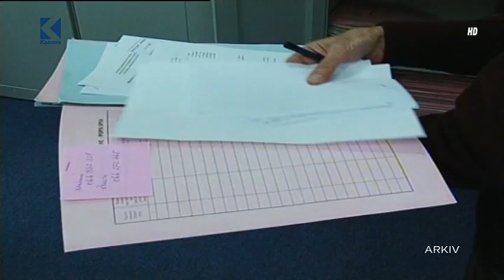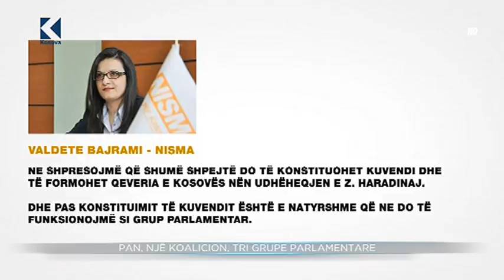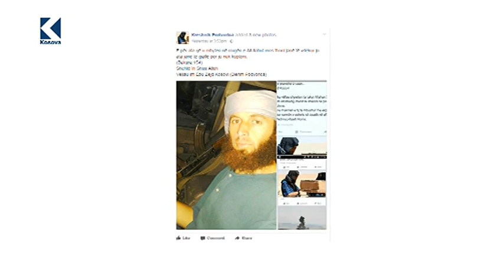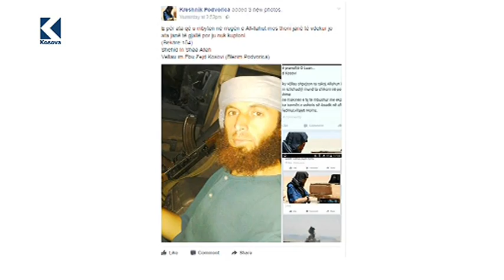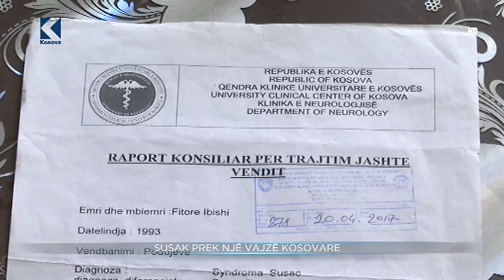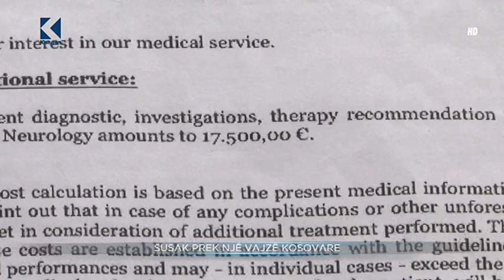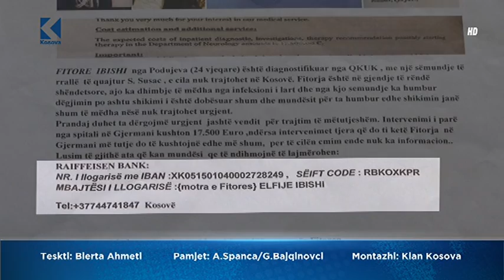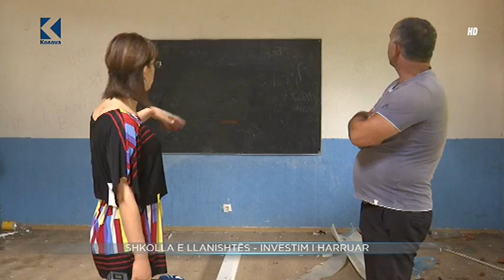Lajmet 20:00 – 20.06.2017 – Klan Kosova